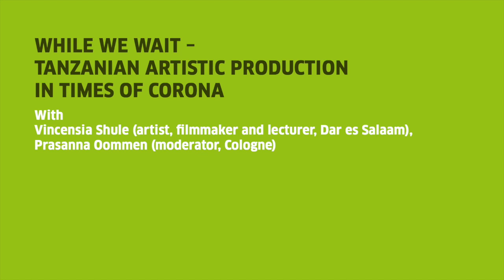While We Wait – Conversation with Vicensia Shule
Documentary and Conversation by/with Vincensia Shule (artist, filmmaker and lecturer, Dar es Salaam), Prasanna Oommen (moderator, Cologne)

Over three days, the digital Latitude festival presents artistic contributions and debates. The focus of the festival is the effects colonial structures have on the present day and how to overcome them.